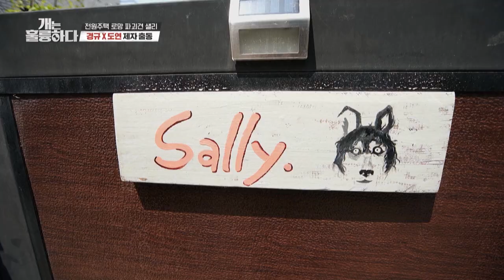Will he be able to get the muzzle on? [Dogs are incredible : EP.129-5] | KBS WORLD TV 220705